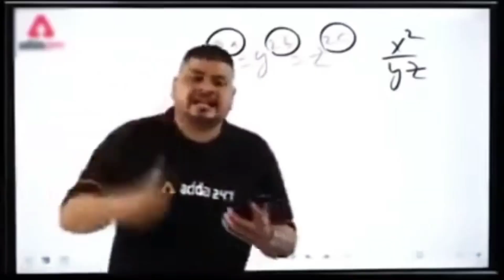LAST DAY OF SEMESTER | UNI MA MILA KUCH SNAKES 🐍 INFORMATIVE VLOG | FAIZI VLOGGER LIFE VLOG # 19